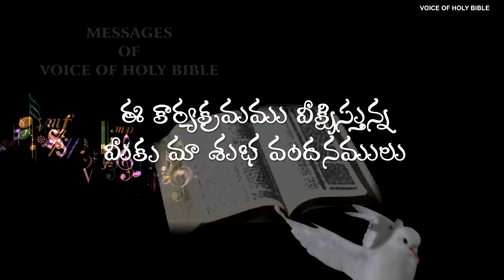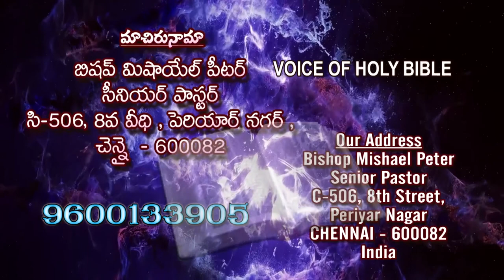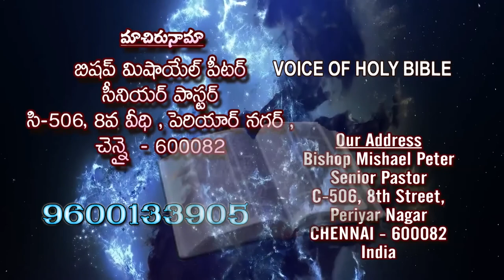VOICE OF HOLY BIBLE - 9